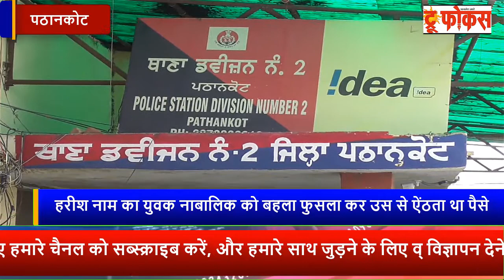पुलिस ने फर्जी पत्रकार को किया गिरफ्तार,पत्रकार बन पिछले एक साल से नाबालिक साथ करता रहा रेप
हरीश नाम का युवक नाबालिक को बहला फुसला कर उस से ऐंठता था पैसे,TRUE FOCUS NEWS